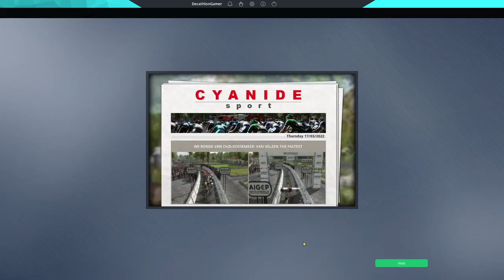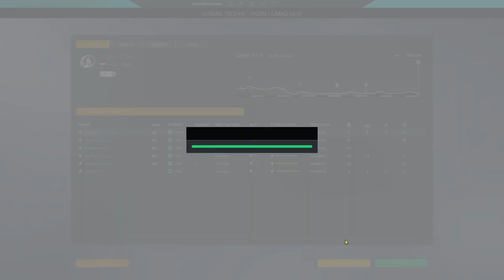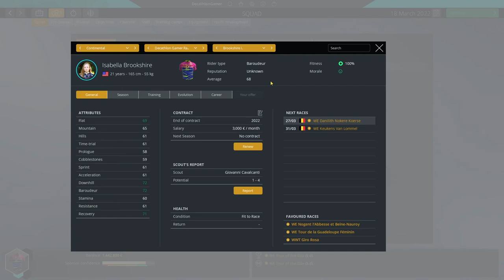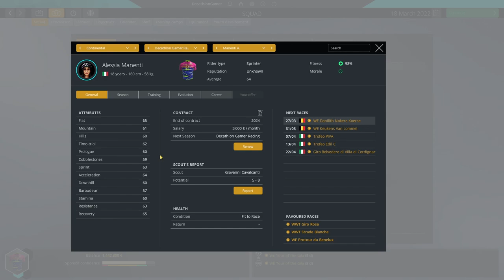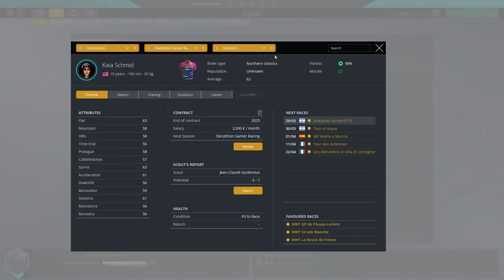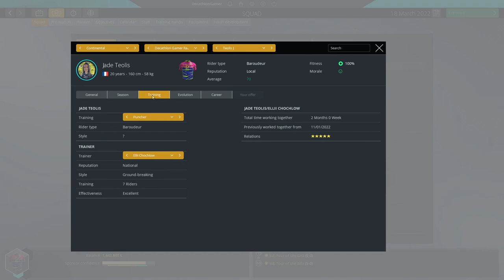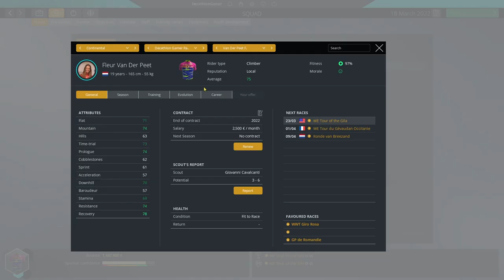PCM20 - Women's Tour - Ep 25 - Chambery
Pro Cycling Manager 2020 is a sports management and simulation game that puts you in the saddle against the world's best riders.  The Women's World Tour 2020 database, and Women Mod Masks incorporates the top female riders from around the globe.  I am riding as a custom team in a start from scratch scenario.  These mods are being presented with cooperation and support from the mod creators pessoptimist, and BadgerBaradeur.  A big thanks to them and their work.